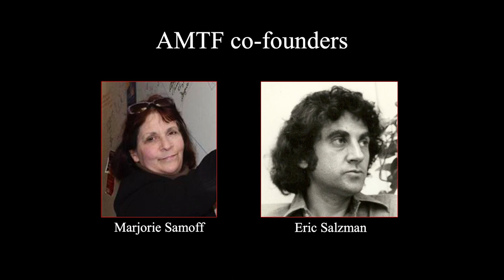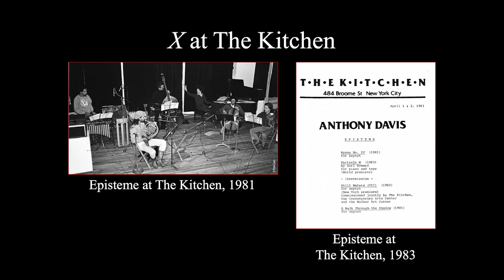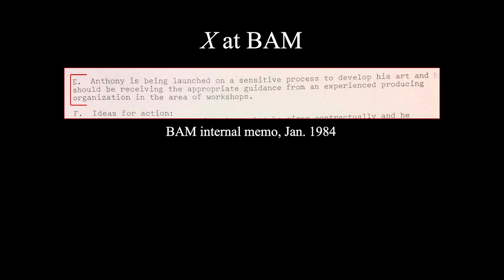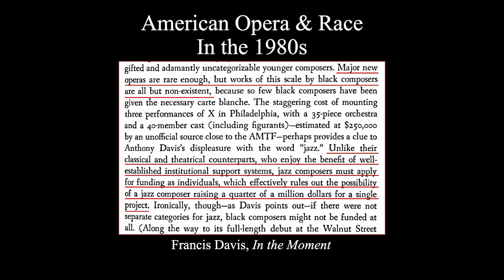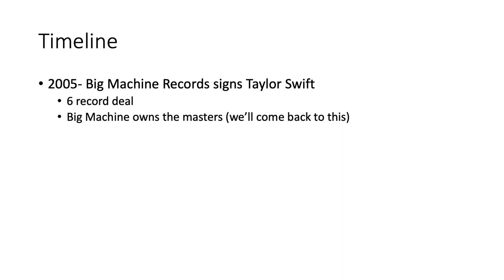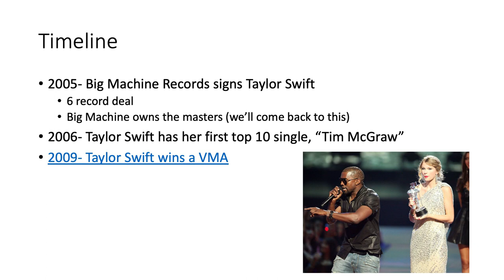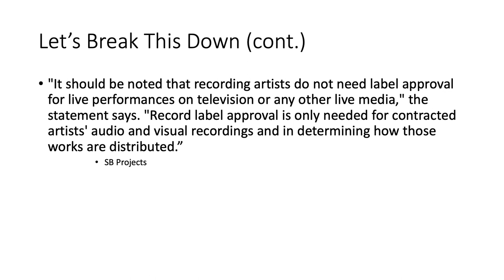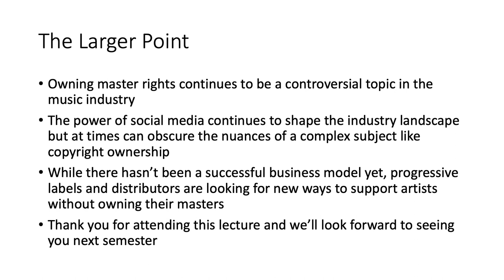Faculty Scholar Series | Fall 2020: Ryan Ebright and Justin Johnston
Ryan Ebright, musicology – Title & Abstract:

Incubation and Integration: The American Music Theater Festival and Anthony Davis’s X

Over the course of its nineteen-year existence, the Philadelphia-based American Music Theater Festival (AMTF) garnered a national reputation for fostering and presenting innovative, often experimental, works that blurred the lines between opera, theater, and musical theater. Its location was key to its success: far enough from New York City to cultivate a spirit of creative independence, but close enough to take advantage of the larger city’s talent pool. This geographic and institutional balancing act was part of AMTF from its inception in 1983, when the festival’s co-founders Marjorie Samoff and Eric Salzman threw their support behind Anthony Davis’s nascent opera X: The Life and Times of Malcolm X, which went on to receive its official premiere at New York City Opera (NYCO) in 1986.

This paper uses AMTF and the development history of X to examine the role of festivals and institutional networks in the creation of new American operas, as well as the inter-institutional politics, mechanisms, and aesthetics of contemporary opera production. Over the course of its four-year gestation, X (or portions thereof) was developed through The Kitchen, Brooklyn Academy of Music (BAM), NYCO, Springfield Symphony, and AMTF. The heterogeneity of these institutions perhaps is best illustrated by the fact that when X came to NYCO, Davis and the opera’s creative team became the first artists to—in effect—racially integrate NYCO’s nearly all-white orchestra by requiring the inclusion of Davis’s jazz ensemble, Episteme.

Drawing on new interviews with Davis, Samoff, and others, as well as archival materials held at BAM, the New York Public Library, and Davis’s personal files, I argue that AMTF functioned as an artistic incubator whose dedication to aesthetic experimentation was matched by an equally strong commitment to political progressivism. This latter, unstated element of AMTF’s mission resulted in a short-term transfer of institutional values, one with significant economic ramifications for NYCO. Ultimately, I build on Naomi André’s work on black opera and William Robin’s studies of new music institutions to reveal and critique the racial topography of American opera in the 1980s and its legacy today.

Justin Johnston, music industry -- Title & Abstract:

The Flowers That We’d Grown Together: Taylor Swift, Scott Borchetta and Contemporary Issues in Music Copyright Law

In November 2019, the American Music Awards presented Taylor Swift with the prestigious “Artist of the Decade” award.  Behind the veneer of a glossy award show, Taylor Swift found herself embroiled in a copyright dispute with her long-time business rival, Scooter Braun. In the months preceding the event, an intellectual property case grew into a larger discussion about artists’ rights, the challenges women face in the music industry, the diminishing power of record labels and the rising influence of social media marketing.

When placed in a broader historical context, one finds that record labels have traditionally maintained a significant legal advantage. However, the expanded influence of social media paired with the democratization of access through digital streaming create a more level playing field for artists of every caliber.